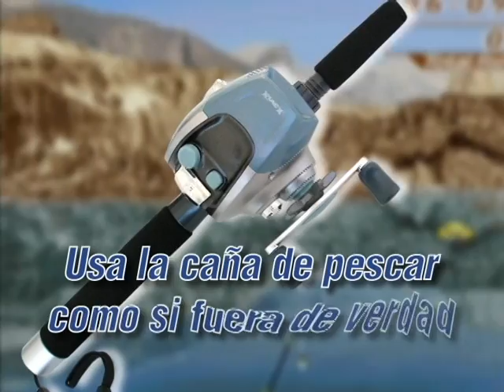ML 46207638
Video Migrado